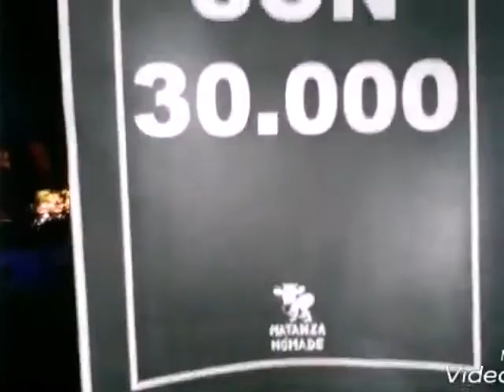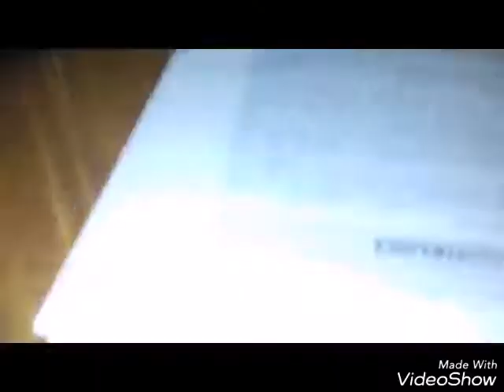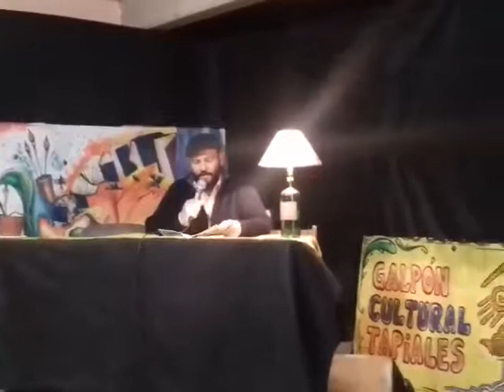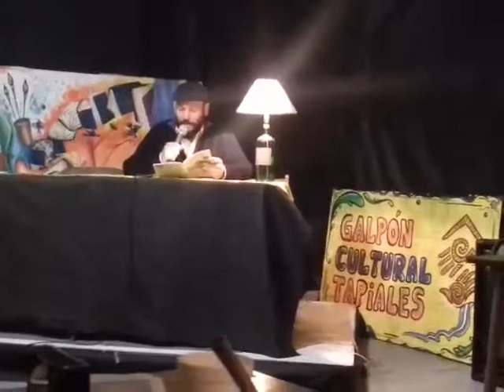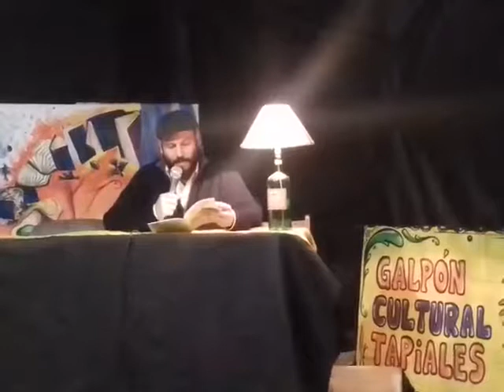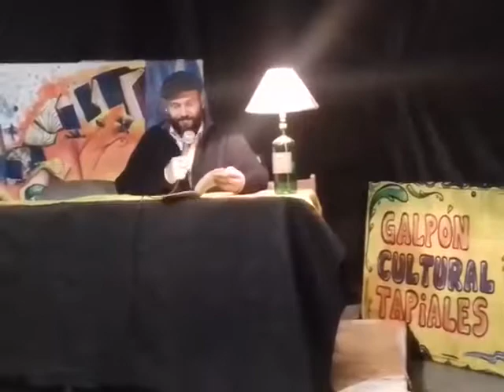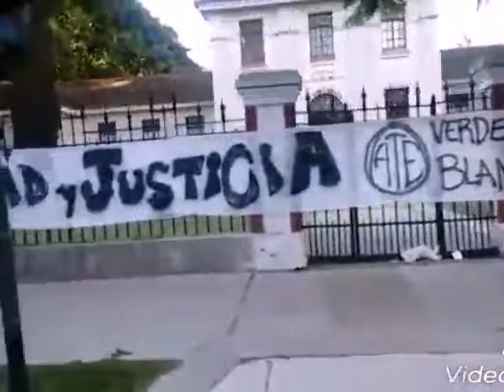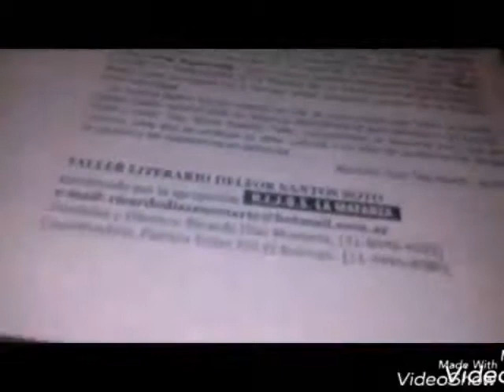Poesía Bar. Octubre 2017. Dario Cerrato. (Papá contame un cuento)